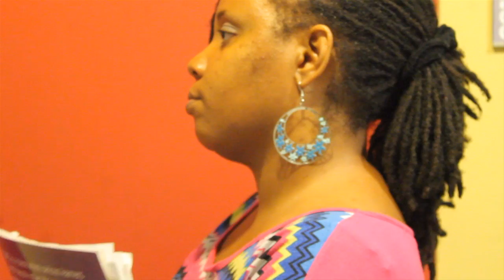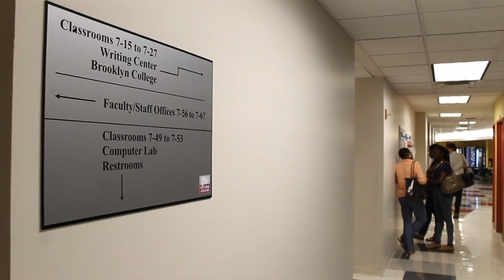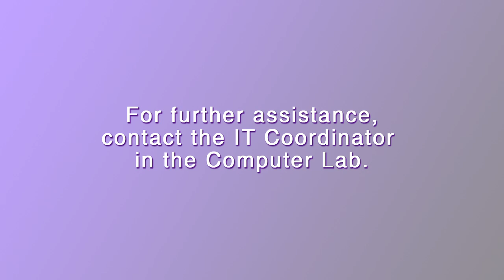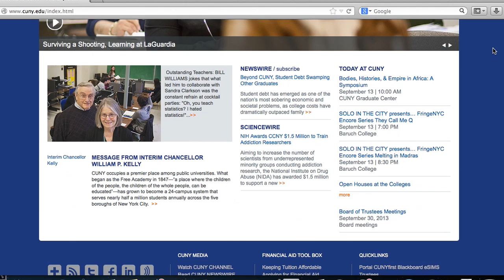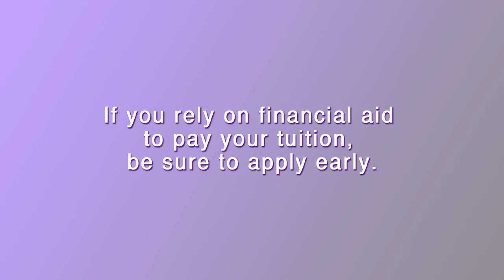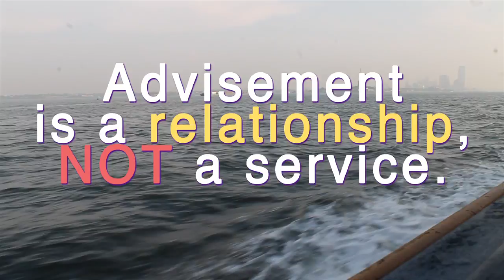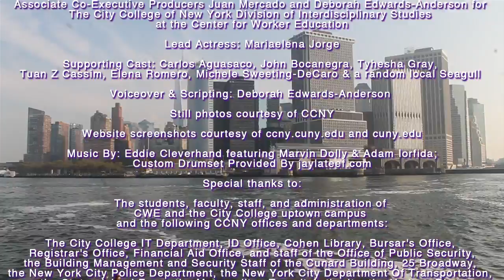CWE Navigating the Waters Video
A video for all CWE incoming students. Learn how to navigate at CWE!